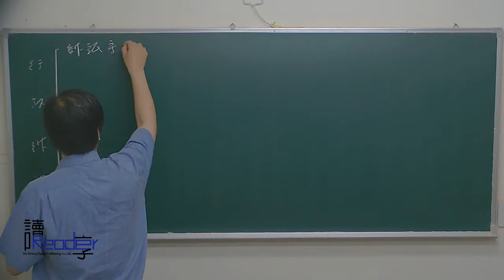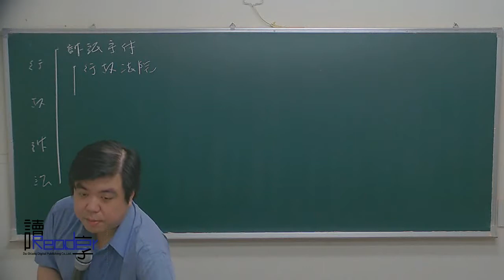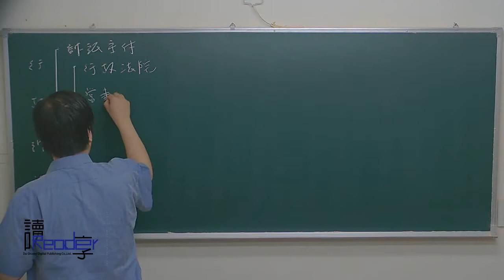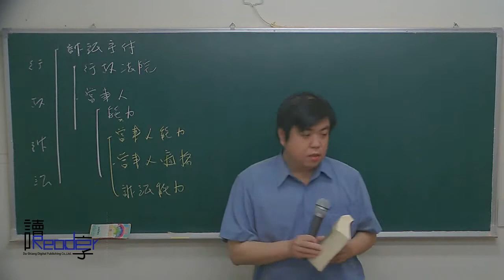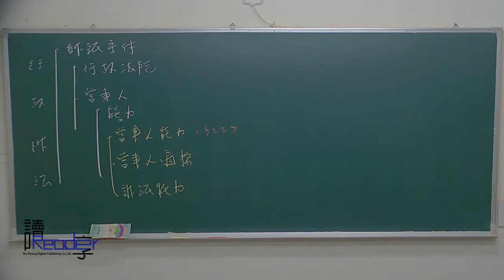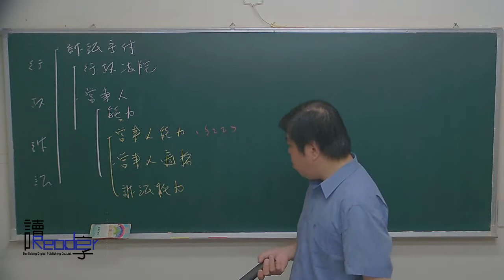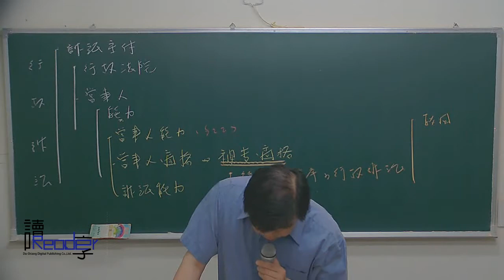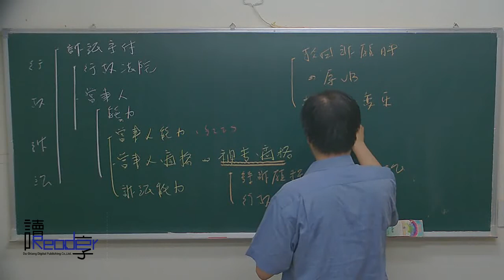讀享國考小學堂 2018徐偉超的行政法概要全修班 第27堂 行政訴訟（一）